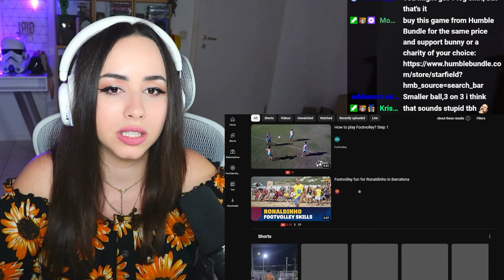Celebrating Too Early in Sports | Bunnymon REACTS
♥ Reacting to Celebrating Too Early in Sports by SporDelisiHD